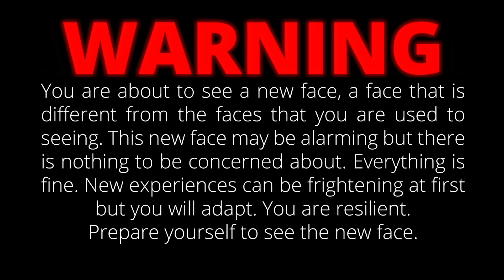The Sopranos: Road to Respect (PS2) feat Matt Schmid - Continue?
The Sopranos: Road to Respect for PlayStation 2

We promote Matt Schmid to Capo while eatin gabagool an earnin respec.

Game fell off a truck if you know what I mean